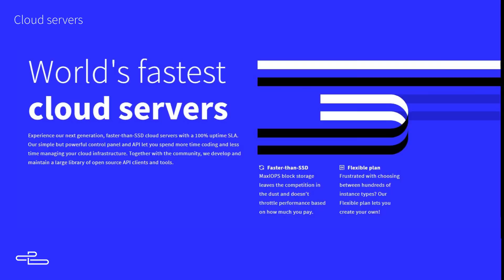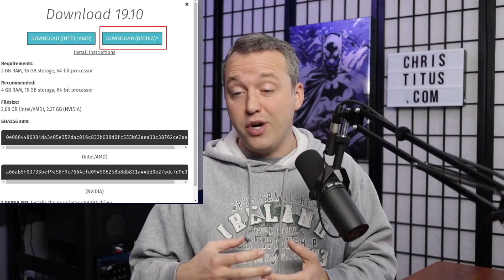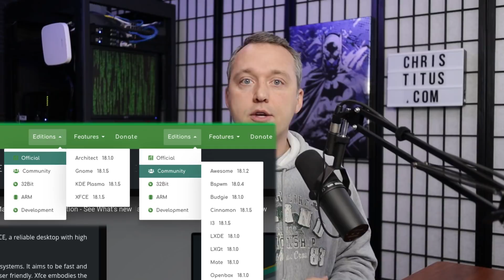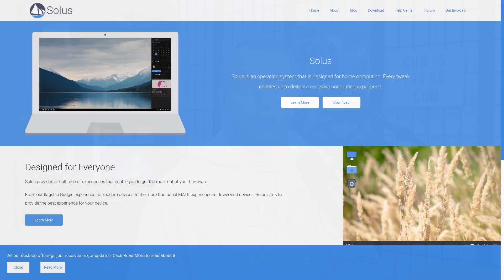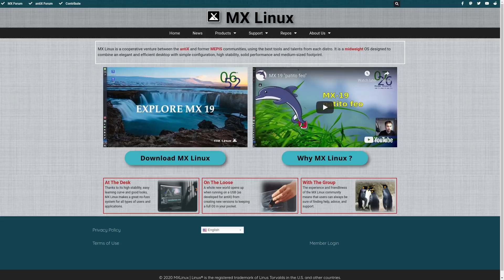Which Linux Distro Should You Use for Gaming?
In this video, I go over which Linux distro you should use for gaming. The distros I bring up in the video are the best possible starting points for new gamers coming to Linux.